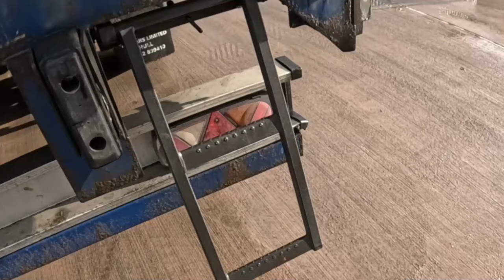Scotland Accents and Graffiti. It's so random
This week we are heading back up to Scotland! doing some manual labour, carrying dangerous ADR loads, walking on a 45min break and being extremely random talking to myself. Oh and a surprise right at the end!